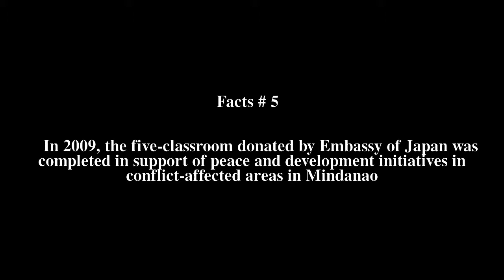ARMM Regional Science High School Top # 5 Facts